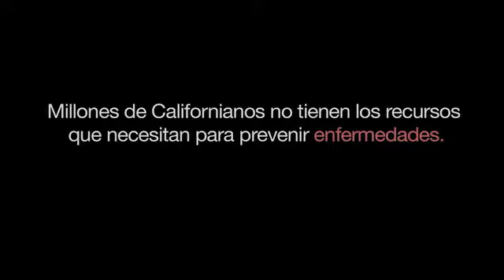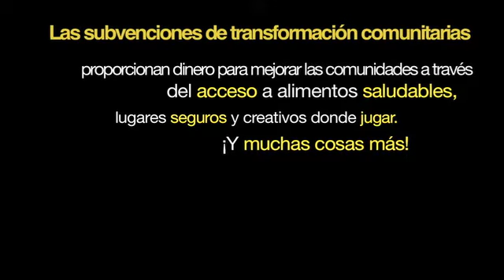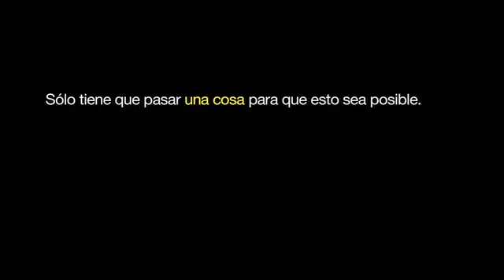La Salud Empieza con la Prevención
Tu código postal (ZIP Code) no debe predecir cuánto tiempo vivirás, pero lo hace. Cada día, nuestro alrededor y nuestras actividades afectan cuánto tiempo- y qué tan bien, viviremos.  La Salud Comienza con la Prevención es una campaña enfocada en hacer conciencia sobre los beneficios de la Ley de Protección al Paciente y Cuidado de Salud de Bajo Precio (Affordable Care Act) y de otras vías para la salud preventiva y el bienestar de la comunidad.

Your ZIP code shouldn't predict how long you'll live—but it does. Every day, our surroundings and activities affect how long—and how well—we live. Health Happens with Prevention is a campaign focused on awareness on the benefits of the federal Affordable Care Act and other avenues to preventive health and community wellness.